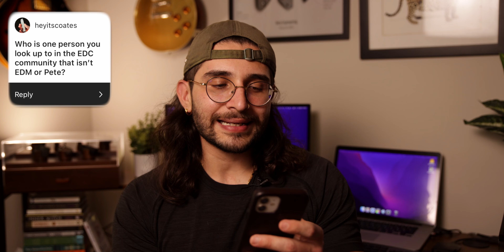I Don't Buy BUDGET KNIVES, Here's why... Q&A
Leave any other questions down below an I'll make sure to answer them in another video!

Check me out on Instagram: @capt.rikki